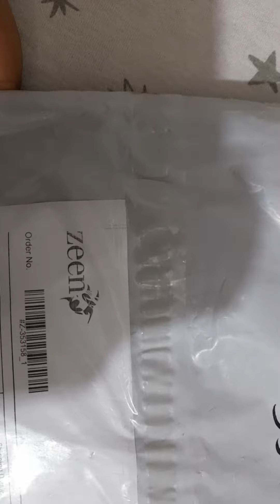January 27, 2023